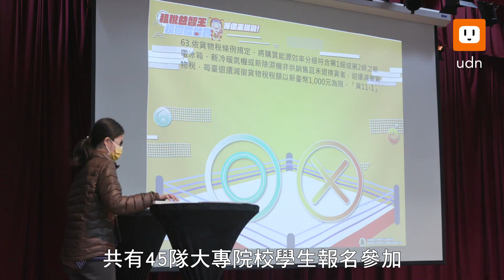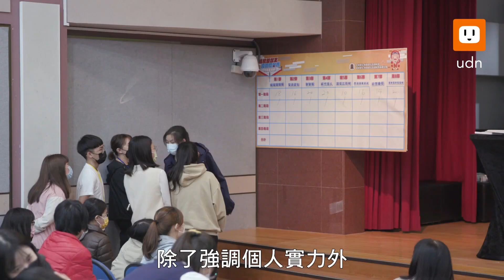扎根租稅知識 校園擂台賽致理科大勇奪第一名！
北區國稅局主辦租稅益智問答比賽已邁入第9年，今年賽制緊張刺激，經過新北、桃園、新竹、宜花4場分區初賽激烈的競爭後，最終由致理科技大學「絕代佳人」獲得2萬5千元獎金。